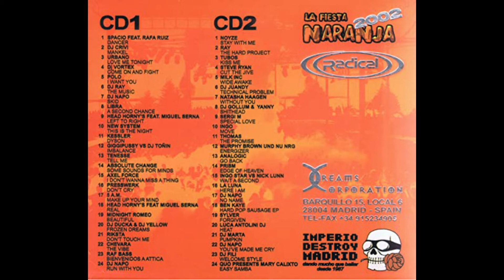Radical fiesta naranja 2002 cd2